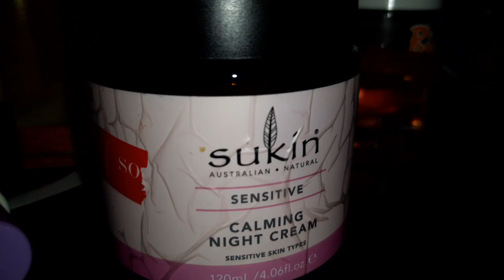edp atau edt